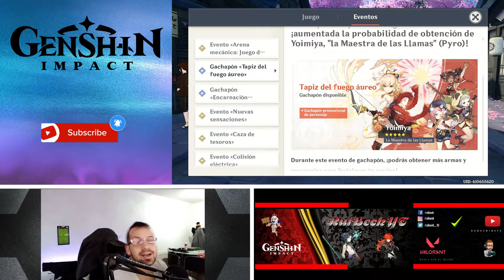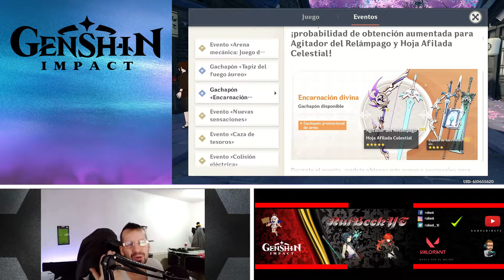🔥 GENSHIN IMPACT | ANALISIS BANNER YOIMIYA Y ARMAS | Mi opinión y NOTA 🔥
Siguiente análisis de banner de Yoimiya . Algo tarde pero tampoco tanto xD.
Mapa interactivo:
Página de Información / Data de Genshin Impact:
Nuevo Canal de discord:
🏆 Denle Like al Video . Eso me ayudaría muchísimo.
Nuevo Horario de los directos:
Todos los días de las 14 a las 21 horas. Enlace de los directos: